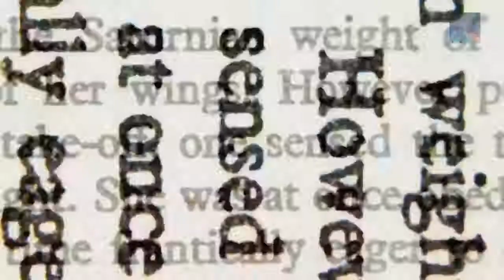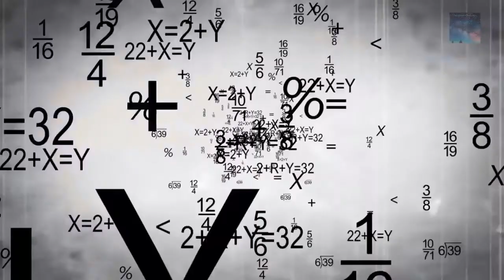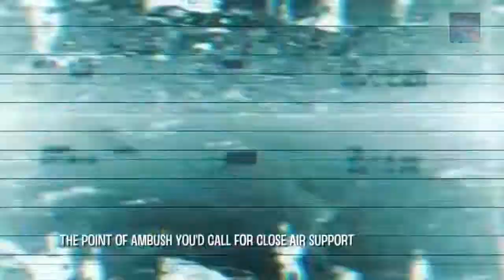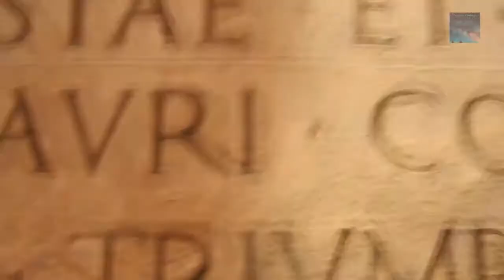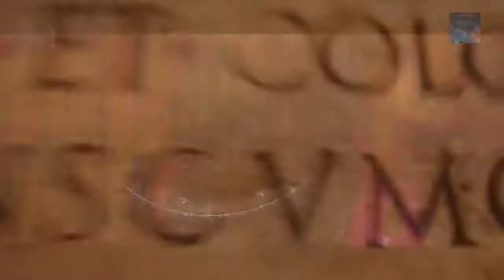The Nephilim, Giants, Sons of God and the Watchers. (Documentary)